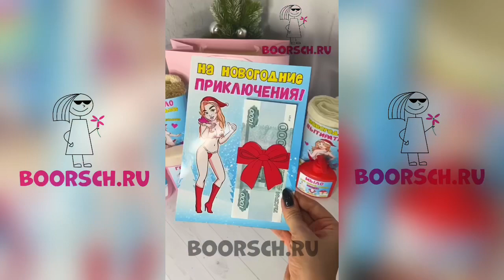Набор для Ванн для офигительной мадам